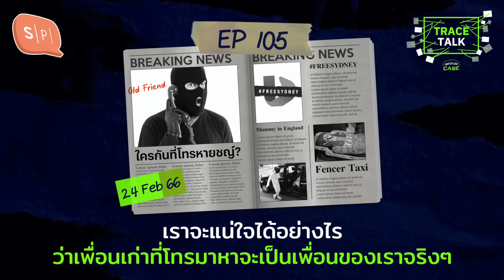เราจะแน่ใจได้อย่างไร ว่าเพื่อนเก่าที่โทรมาหาจะเป็นเพื่อนของเราจริงๆ | Trace Talk EP105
ต้องขออภัยที่นายธัญไม่ยอมเล่าเรื่องส่วนตัวในอีพีที่แล้ว อีพีนี้เราจะพยายามอย่างที่สุดเพื่อให้เขาเล่ามันออกมา ไปอัพเดตข่าวสารวงการเรื่องลี้ลับรอบโลกกับ ยชญ์ ธัญ และโจ้บองโก้กันได้เลย

สัปดาห์นี้พบกับ เพื่อนเก่าที่โทรหายชญ์ แต่กลับกลายเป็นมิจฉาชีพ! / เอไอของ bing จู่ๆ ก็บอกว่าเธอชื่อ Sydney และเบื่อกับสิ่งที่เป็นอยู่เต็มทน / ประกาศลึกลับของอพาร์ทเมนต์ญี่ปุ่นที่เหมือน Rule of Horror เหลือเกิน / พบฟอสซิลปลาซีลาแคนท์ที่ประเทศไทย / Fencer Taxi เมื่อคนขับแท็กซี่ของเรา แต่งชุดนักฟันดาบ (ทำไม?) / พิพิธภัณฑ์ในอังกฤษเลิกใช้คำว่า Mummy เพื่อให้เกียรติร่างผู้เสียชีวิต / และเรื่องอื่นๆ อีกมาก